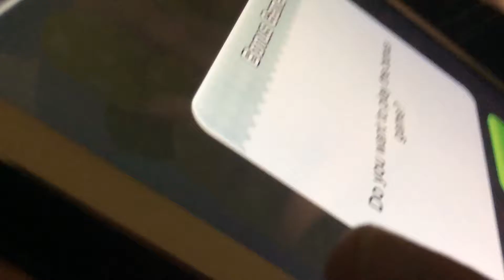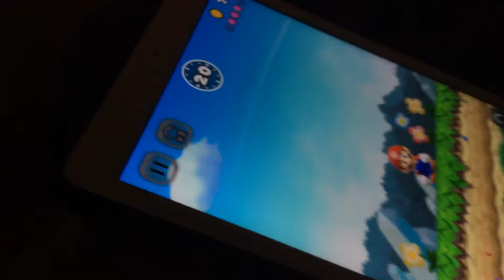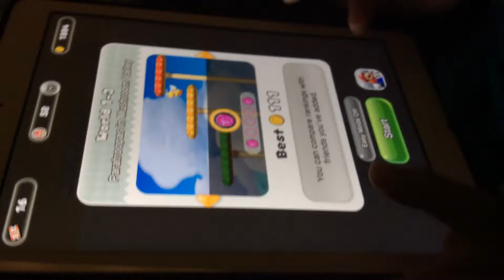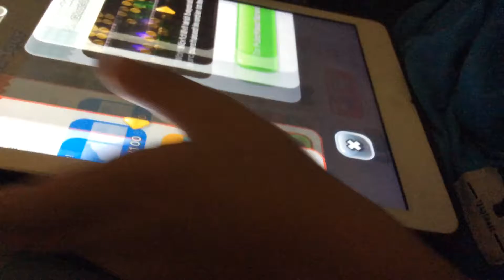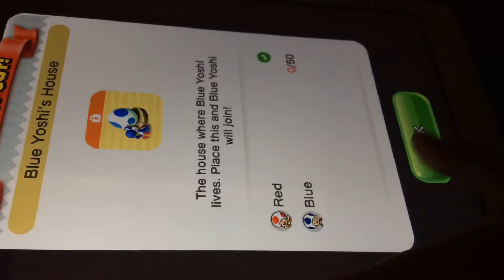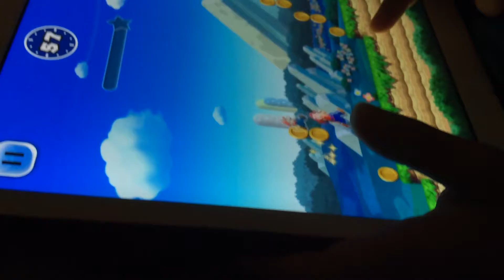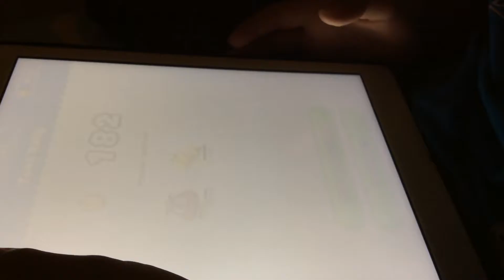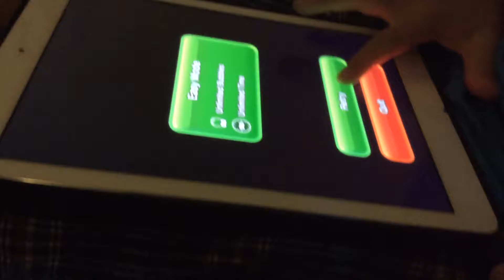How to play mario run for iPad